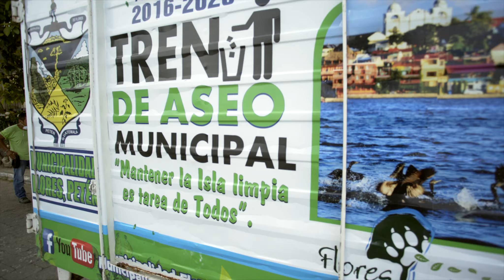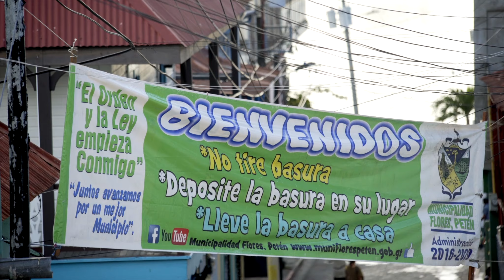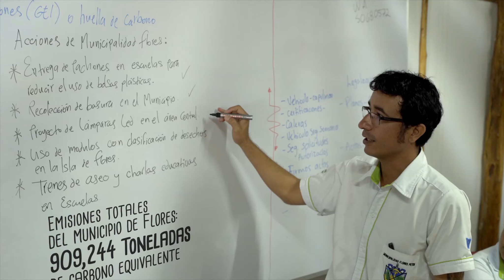Flores Huella Cero (Español)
La iniciativa Flores Huella Cero, liderada por la municipalidad de Flores, en Petén, Guatemala, persigue sensibilizar y coordinar a diferentes actores locales para promover acciones destinadas a reducir las emisiones de Gases de Efecto Invernadero (GEI) producidas, principalmente, por la destrucción de los bosques.